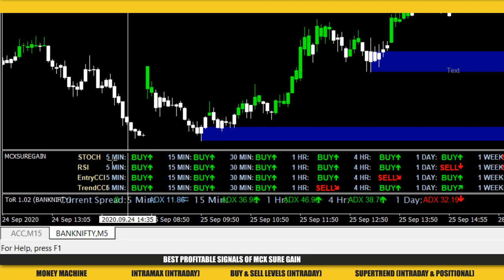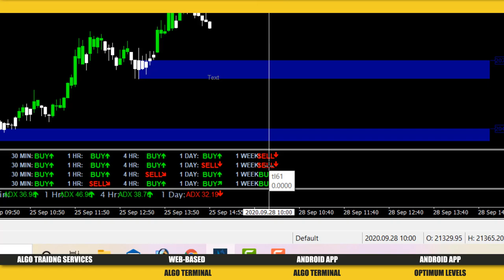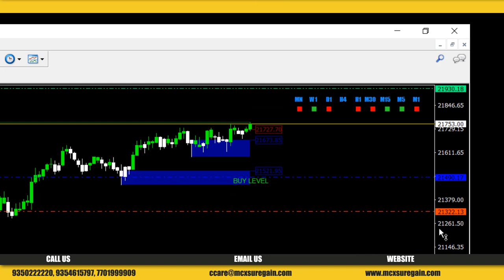FREE FIBONACCI SIGNALS STRATEGY | FREE MT4 TEMPLATE WITH MT4 | DATA FEED | MCX SURE GAIN🔥🔥🔥